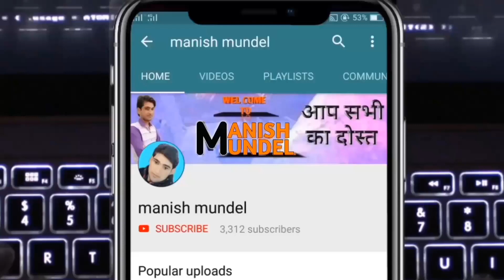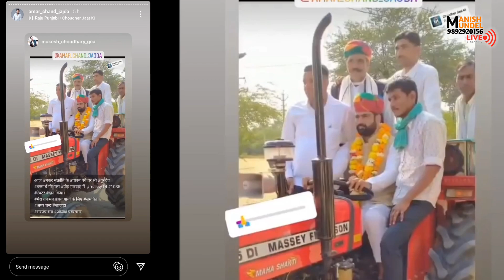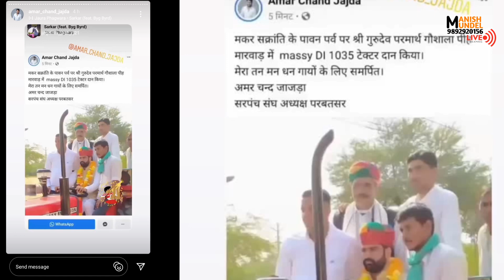अमर चंद जी जाजड़ा ने फिर से लोगों का दिल जीता.. कर दिया ट्रैक्टर दान - जय गौमाता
ट्रैक्टर दान देकर अमरचंद जी ने फिर से रचा इतिहास
amar chand ji jajda ne fir racha itihas